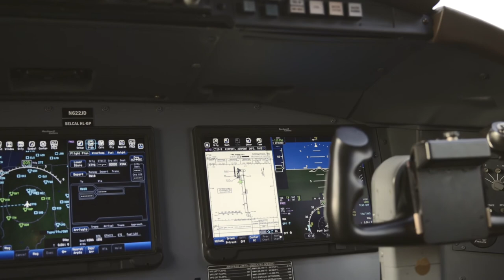Challenger 604 s/n 5356 Product Video